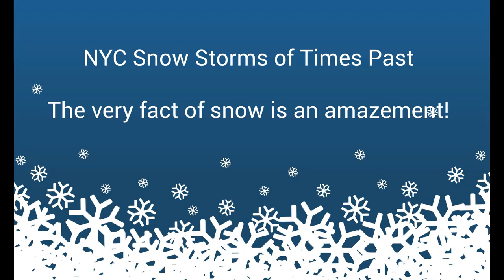New York City Snow Memories - Photos of major winter storms from years ago!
Photos from Snow Storms which have hit New York City over the years.    NYC has been the target of some major winter storms.   Photos go back to 1899 or so.

Fresh Fallen Snow by Chris Haugen   00:10:09 to 03:40:24
Night Snow by Asher Fulero   03:44:17 to 05:18:24 (end)